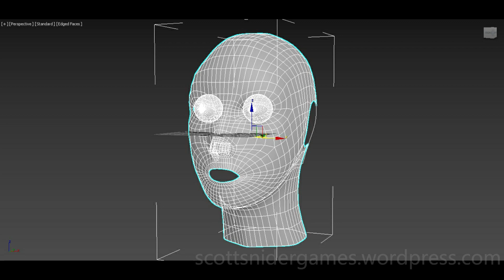3DS MAX Practice Preview Video #78 (11-19-2022)